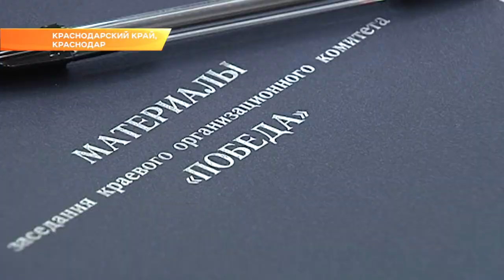58 новых автомобилей получат районные Советы ветеранов. Новости Эфкате Сочи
Обновить парк машин поручил губернатор. Сегодня Вениамин Кондратьев провел заседание краевого оргкомитета "Победа".

На встрече говорили о дополнительной помощи ветеранам и подготовке к праздничным мероприятиям, которые пройдут 9 мая. Губернатор подчеркнул, что серьезную роль в сохранении памяти играют мемориалы, посвященные Великой Отечественной войне. Очень важно бережно относиться к реставрации и восстановлению таких памятников.

Нельзя забывать и о поддержке самих ветеранов. За 10 лет в Краснодарском крае деньги на улучшение жилищных условий получили почти 6 тысяч человек.